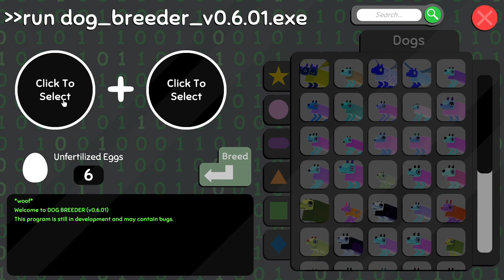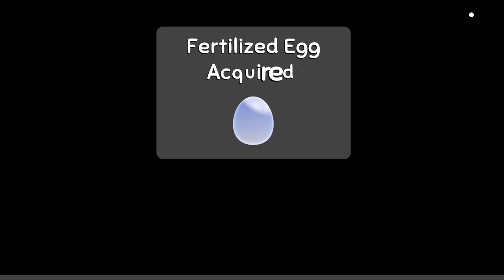Achievement Hunting! Wobbledogs EP 18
Just a few more achievements until ive got them all! Today we focus on the flat dog achievement!